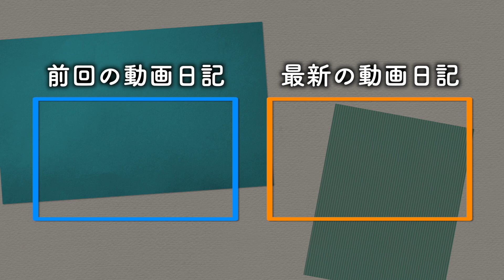ゲリラ豪雨で動けないのでビールを飲みます